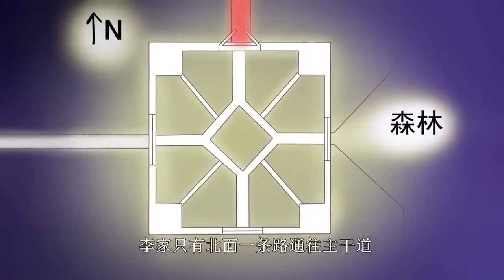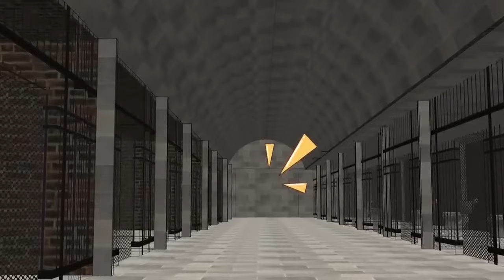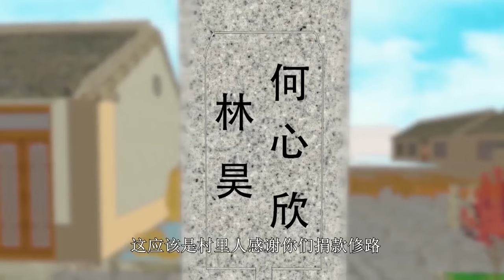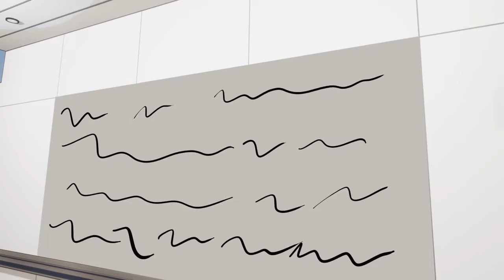神秘青年林昊身懷上古傳承，精通中醫藥理之術，憑藉精妙的醫術聲名大震！《妙手神醫/The Miracle Doctor》第一季第70-138集